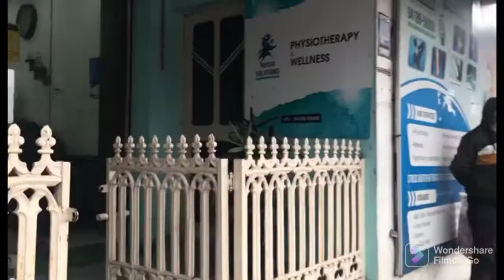vlog 2 ajj to bss mje kre clinic me